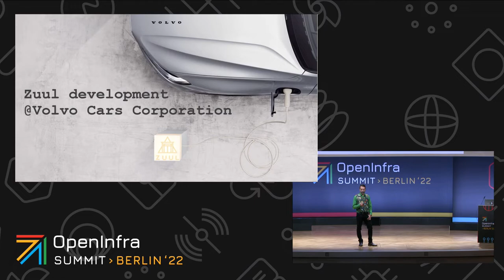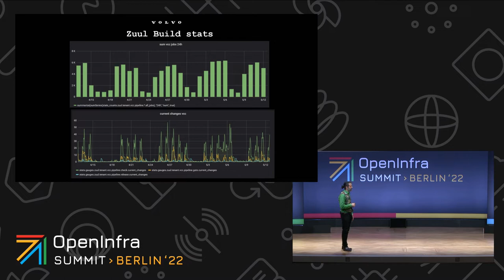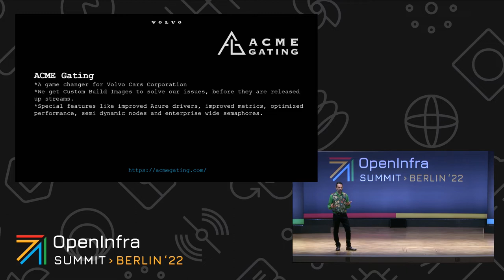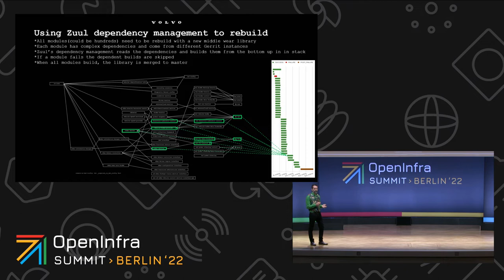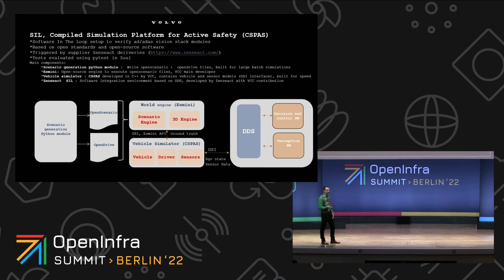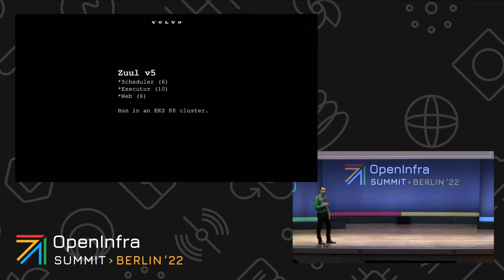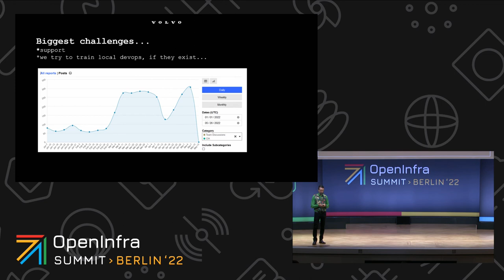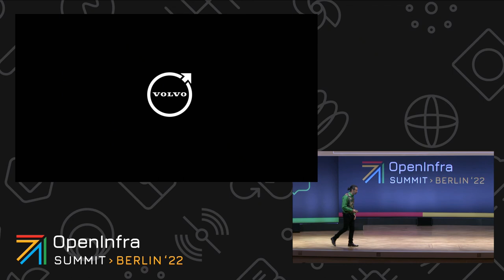Volvo and Zuul CI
Volvo Cars Corporation will present last year’s progress with ZUUL CI.

Zuul is now the default CI chain at Volvo Cars Corporation, and last year’s expansion has been extensive.

We will show how Zuul features are used as the first line of integration for all modules in the core computer.

Speakers:
Johannes Foufas